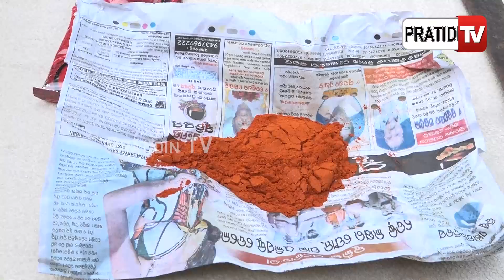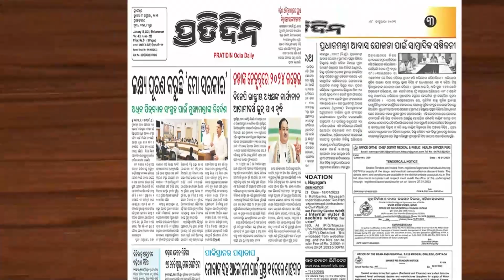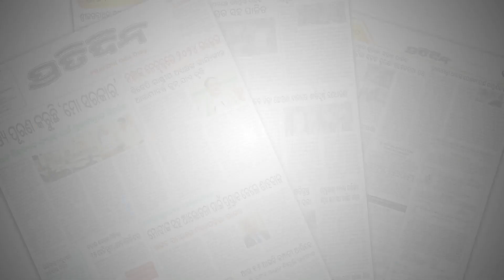ରାଜଧାନୀର ନିଛାଟିଆ ଜାଗାରେ ଲୁଚି ଲଙ୍କାଗୁଣ୍ଡ ପକାଇ ଲୁଟୁଥିଲେ l Lootera gang in Bhubaneswar